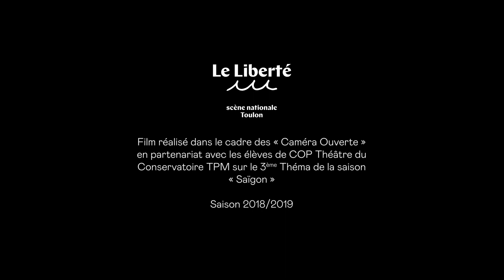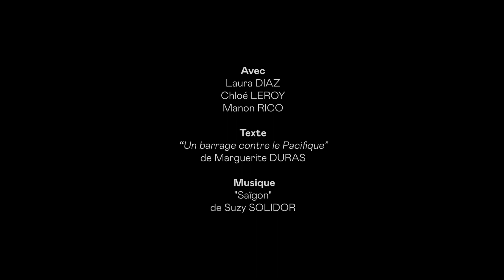UNE FOI BIEN COLONIALE - Caméra ouverte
UNE FOI BIEN COLONIALE

Film réalisé dans le cadre des « Caméra Ouverte » en partenariat avec les élèves de COP Théâtre du Conservatoire TPM sur le 3ème Théma de la saison « Saïgon »

Avec :
Laura DIAZ
Chloé LEROY
Manon RICO

Dans le cadre du partenariat entre Le Liberté, scène nationale de Toulon et le Conservatoire TPM, nous avons souhaité encourager les étudiants théâtre en fin de cycle à venir spontanément au Liberté, découvrir la programmation Théma et tisser un lien avec eux tout au long de la saison.

Grâce à la 7ème Scène, les élèves ont ainsi l’occasion de s’essayer au jeu face caméra, de proposer des formes vidéos courtes et d’utiliser ces supports pour leur parcours pédagogique et leur projet personnel.